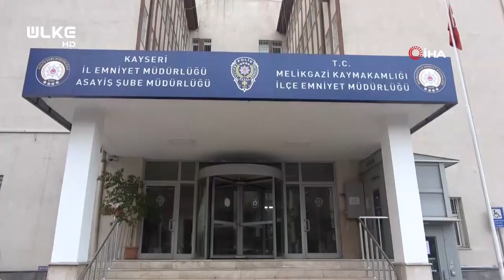3 yıldır aranıyordu, çatıda yakalandı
Kayseri'de hakkında kesinleşmiş 16 yıl 4 ay hapis cezası bulunan şahıs, polis ekiplerinin düzenlediği operasyonda evin çatısında saklanırken yakalandı.